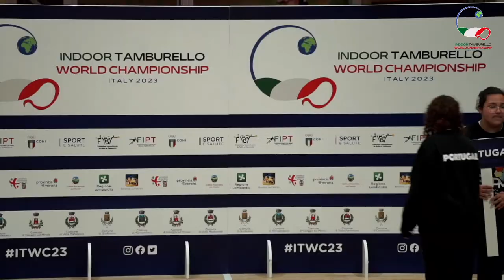INDOOR TAMBURELLO WORLD CHAMPIONSHIP - Italy 2023 - Male final